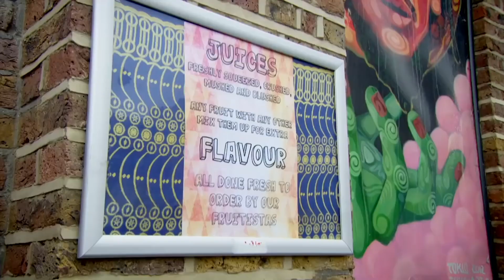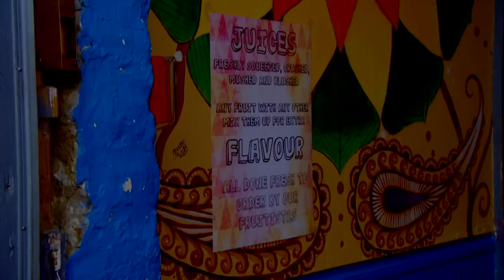Sober Hans' Stag Do | Peep Show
Time has passed, but it seems that the wounds have not yet healed. Mark and Jeremy meet for the first time in six months since the end of the previous series to attend the stag do for a newly sober Super Hans. Jeremy finds it difficult to apologize to Mark, and trouble is brewing between Jeremy and Jerry, Mark's new roommate. Season 9, Episode 1.